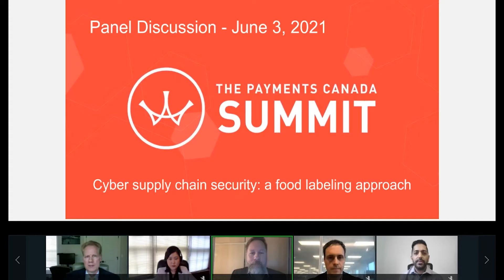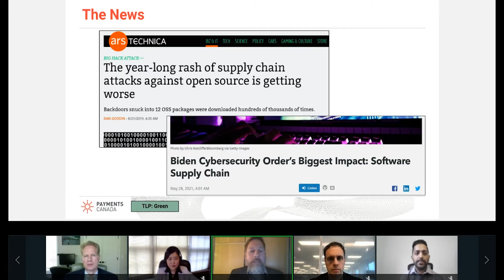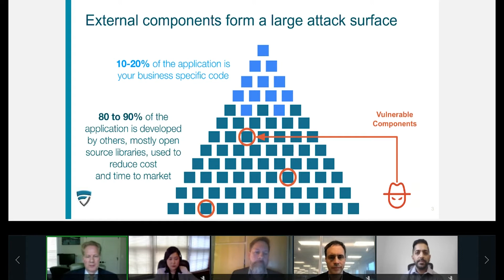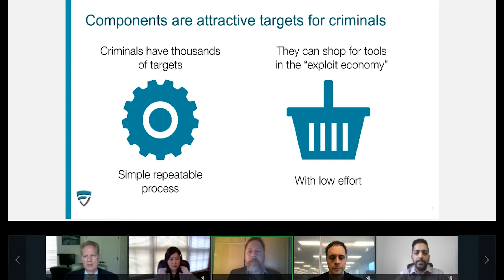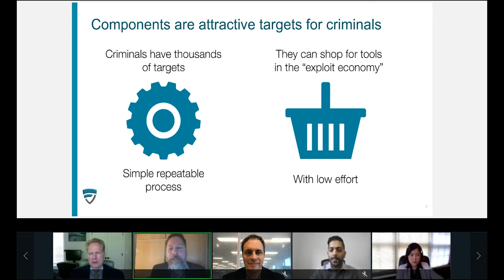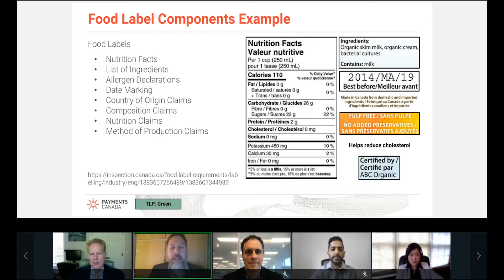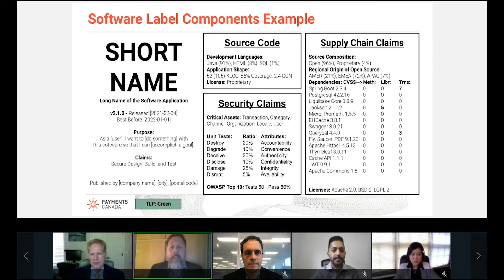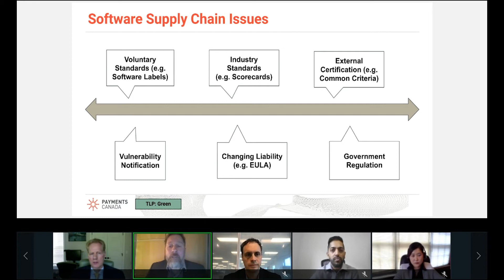Cyber supply chain security: a food labelling approach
SPEAKERS
Imraan Bashir - Partner & National Public Sector Cyber Leader - KPMG
Eric Bisaillon - Director, Security Architecture - Canadian Centre for Cyber Security
Oscar van der Meer - CEO - MergeBase
Rui Zhang - Principal Analyst - Gartner
Martin Kyle - CISO - Payments Canada

SESSION DESCRIPTION
The modern supply chain often includes hundreds, or thousands, of software components that are embedded in critical systems sourced from companies and communities all around the world. It is a significant task to track and inventory all of the ingredients of a system and make sure that those ingredients remain safe.

In the food safety world, we have labelling standards that inform customers about product ingredients and nutritional facts, but in the software world, we have no labelling standard to help consumers understand what components and what risks might exist within the software. Policy to support digital supply chain risk is necessary and system labelling of software components should be studied for its benefits to the economy